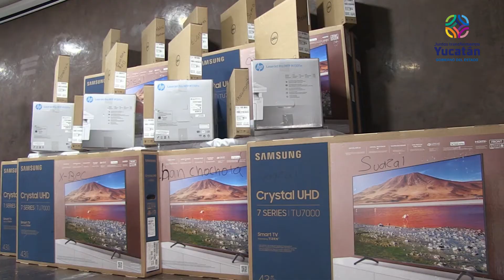Apoyan trabajo de Telebachilleratos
Personal docente de 27 Telebachilleratos Comunitarios (TBCEY) ya tiene computadoras portátiles nuevas, equipos de oficina multifuncionales y pantallas, con lo que se cumple la indicación del Gobernador Mauricio Vila Dosal de proporcionar herramientas para mejorar las estrategias de enseñanza a distancia e incrementar el alcance de las sesiones didácticas.